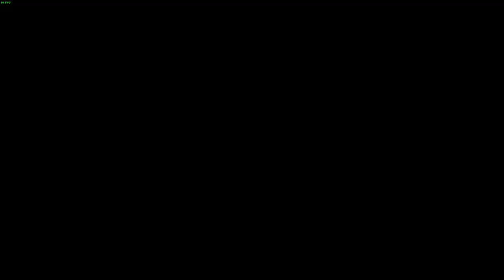LonewolfLegendOfficial's Thrilling Exploration of The Outer Worlds